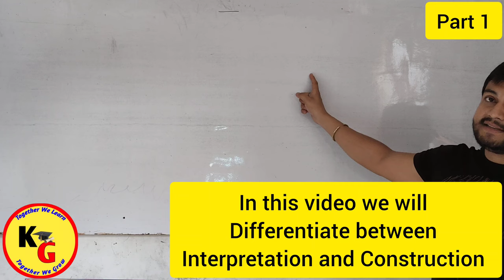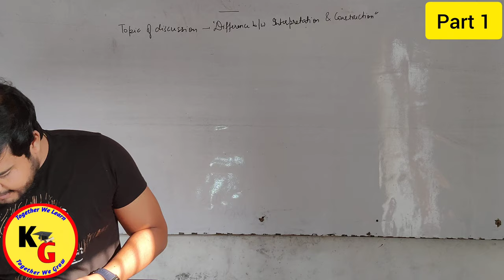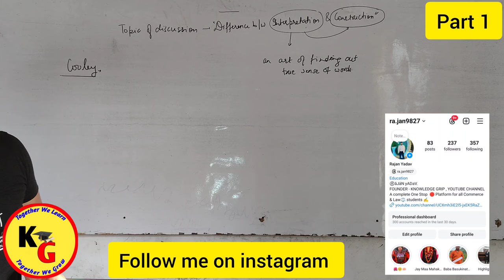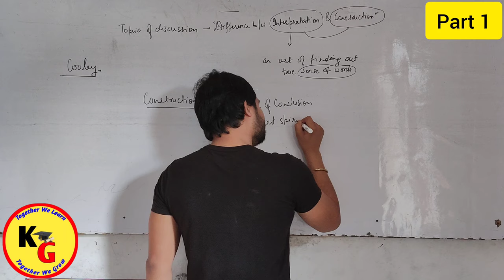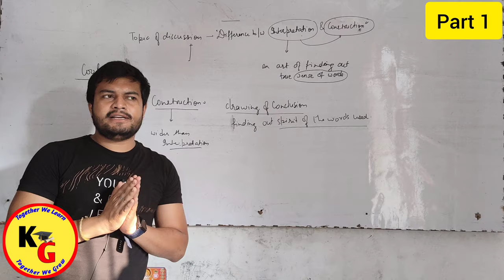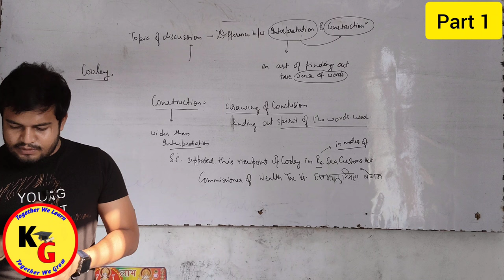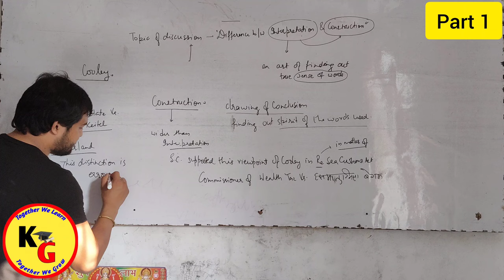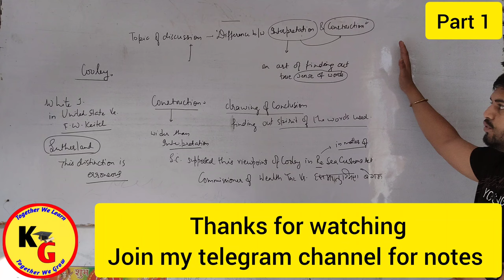VIDEO 3 Interpretation of Statutes | PART 1 | Difference between Interpretation and Construction.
VIDEO 3 Interpretation of Statutes | PART 1 | Difference between Interpretation and Construction @PWLawWallah

ABOUT THIS VIDEO IN THIS VIDEO WE WILL DISCUSS BETWEEN INTERPRETATION AND CONSTRUCTION.

ID- ra.jan9827